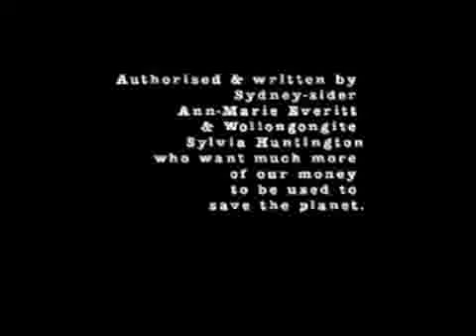Prime Minister John Howard, Environment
In this video, Prime Minister Howard announces signficant new measures to continue tackling climate change in Australia.